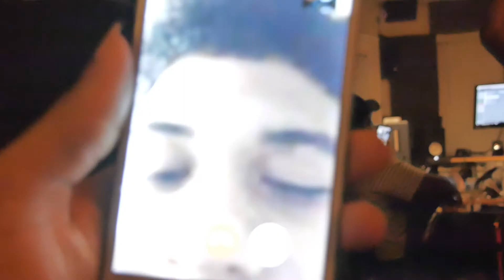TAY-K MANAGER CONFIRMS HE WILL BEAT THE CASE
Follow @DallasGlobal Ig